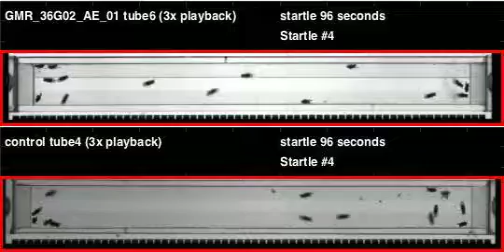GMR_36G02_AE_01_shi_Ares_20110803T084840 buzz (seq2)